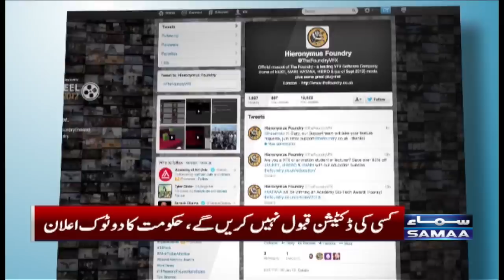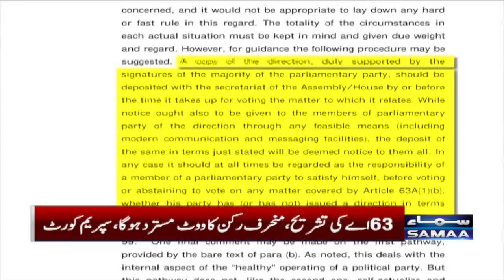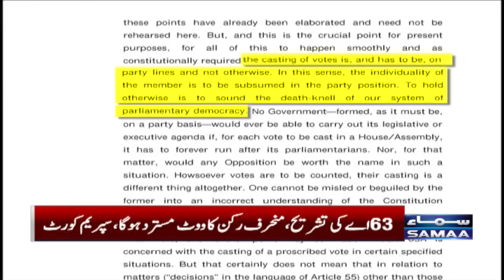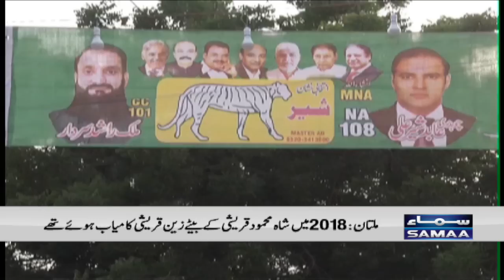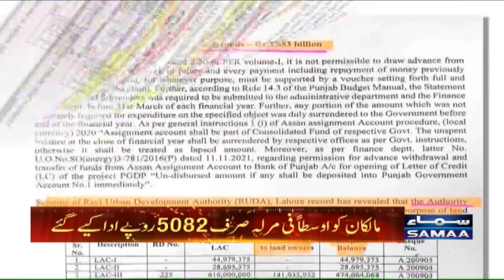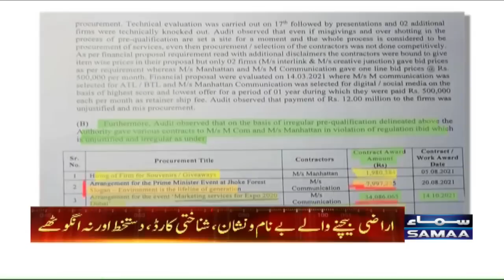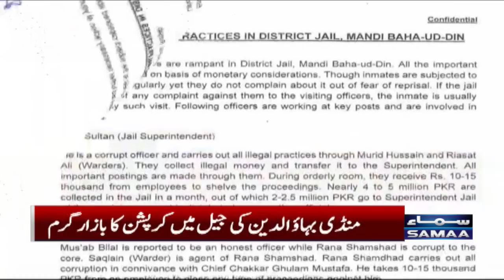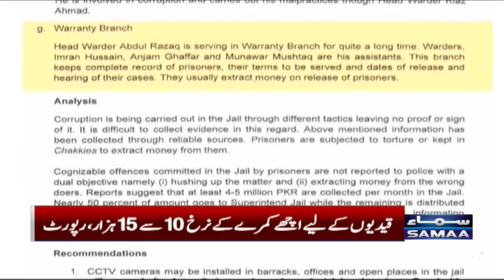Samaa News Bulletin | 9pm | 14th October 2022